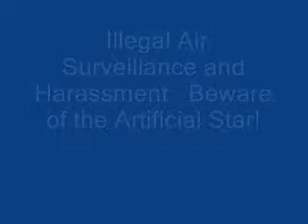Ilegal Air Surveillance, Air Stalking, Organized Stalking, Elecronic Harassment by US Govt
This is what life is like for an individual targeted by a secret US government program. Typical situation the aircraft do low flybys 10 - 20 times a day with engine of aircraft turned up to raise the daily stress level. Repeated daily negative contacts or events have an accumulative psychological effect on the target. These aircraft are also equipped with high-tech radio frequency and microwave radiation weaponry. The goal is to raise the external stress level to such an extent that the individual will be neutralized. The target will become psychologically distressed to the point they are not able to concentrate. This form of psychological warfare has been applied to targeted individuals with microwave weapons and networks of agents created by US intelligence agencies. High-tech weapons such as milliwave radar can see through building materials even steel the human body is largely composed of water so the target lights up turning their homes into fishbowls.This is used today to screen passengers in airports. There is no privacy for the target and no place to hide. Microwave weaponry systems like the Active Denial System are used in tandem to deliver physical attacks designed to stress targets, torture them physically, and turn their homes into places of extreme distress. Hoping to drive the target from their home or workplaces. The methodology is designed to make the target appear crazy and the short term goal is to drive them in a mental institution, prison, or commit suicide. Once entered in a mental institution they are discredited from any explanation that they may give to what is happening to them. The normal m human response from attacks is fight or flight, after running from attacks many times the target may take retaliation against neighbors or coworkers whoever they identify as the source of the torture. Since these attacks are invisible retaliatory violence almost always ends in incarceration. Many individuals targeted by this type of torture commit suicide within the first six months of an concerted attack. In order to perfect any new weapon it must always be tested first on human beings to gauge its effect and to perfect the lethality. The military doctrine paper MIND WAR written by NSA general Michael Aquino explored using the more suttle patented forms of electromagnetic weapons on large scale populations to subdue them psychologically without them being aware of being manipulated. The more suttle patents used to manipulate emotion and behavior in the unaware subject are held by Monroe Malek and the PSI TECH corporation. The people who are being tortured with these electromagnetic weapons are also being used as human test subjects in a more suttle form of General Aquinos Mind War. Any new pharmaceutical drug is first tested on 100 people then 1000 and if effective the drug is given to millions. The current program is using the exact methodology. The manipulation of thought and emotion is the third leg of the triad of torture that targeted individuals are being subjected to. Dr. Igor Smirnoff demonstrated this weapon when broadcasting in the electromagnetic spectrum the command to "bring cake" in his hometown and when guest arrived to his home several days later many of them bought cake. When the guest where informed of the experiment using electromagnetic broadcast and the positive response to his stimulus his guest refused to believe that they had been unknowing manipulated against their will, instead the made excused like they were planning to bring the cake before the silent prompt, or the cake had been sitting around for a week. Dr Smirnoff sold his patent to the PSI TECH corp and he is now deceased from a sudden heart attack. General Aquino is now on the PSI TECH board. These weapons are also tested in other countries to learn how to use the weapon to affect a different culture.